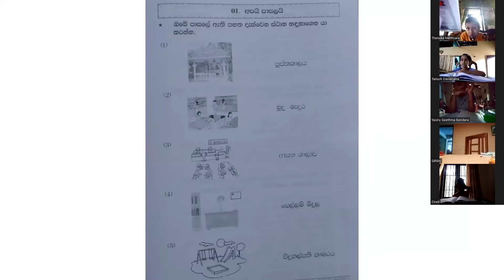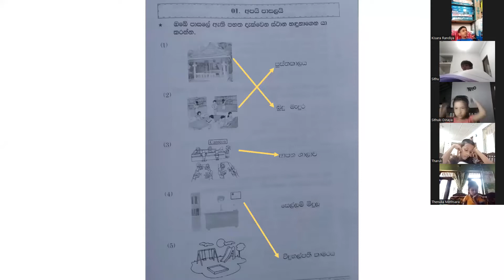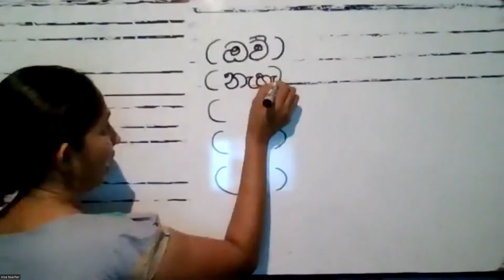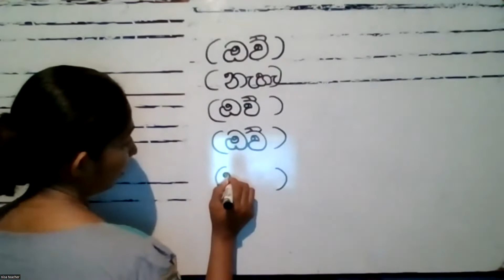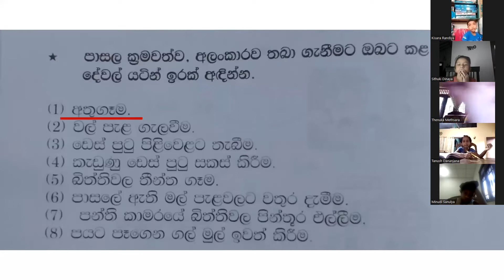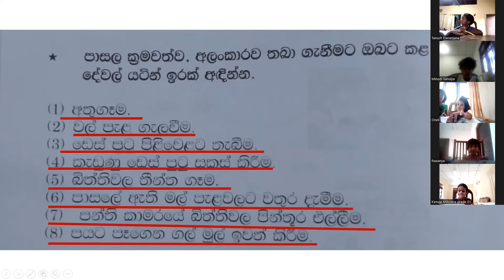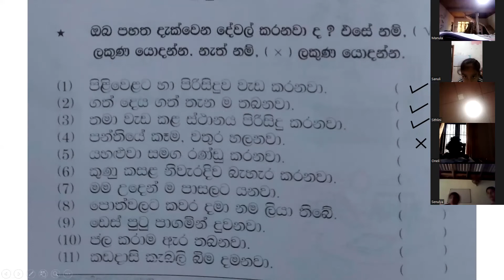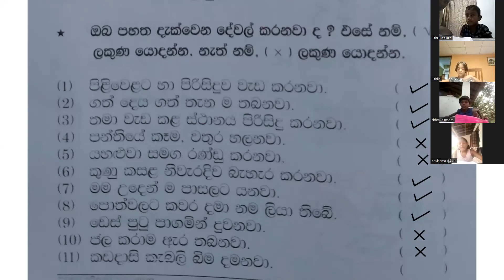2 ශ්‍රේණිය .2022.02.25 වැඩ පොත .